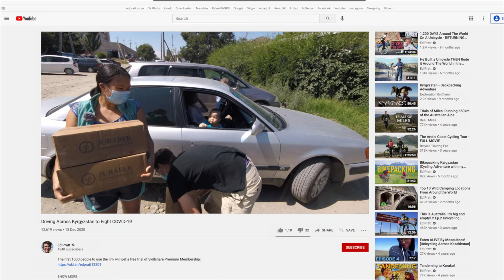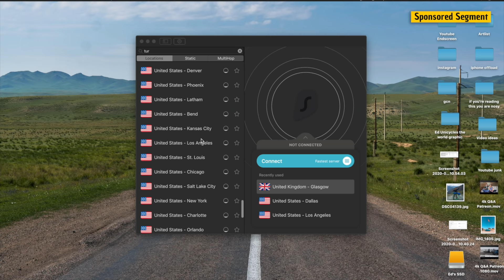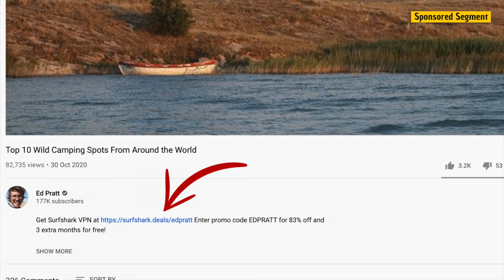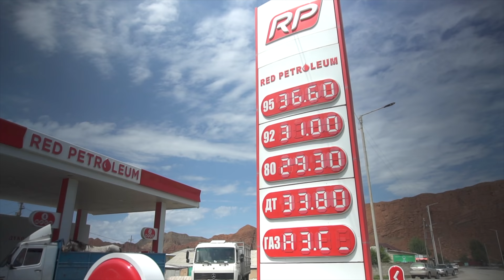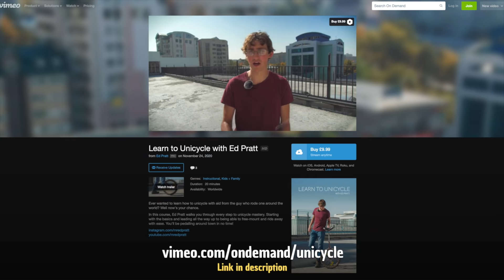7 Days CAR CAMPING in WILD Kyrgyzstan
Last summer I found myself driving across Kyrgyzstan with my girlfriend Aishola. We’d traveled the 300 miles from Bishkek with the goal delivering aid to the east of the country. Now with all the supplies dropped off we had 7 days left with the hire car. 7 days that we planned to fully utilise, taking the wiggly mountainous route back to Bishkek, and checking out anything and everything that took our fancy along the way. This would end up including the Alpine Lake of Son-Kul, Kumtor Gold Mine and ancient caravanserai Tash Rabat. So please join us in the video, on our week long car camping adventure through the spectacular countryside of Central Asia.

📽 VIDEO MAKING GEAR:
- Main Camera (UK)
- Main Camera (US)

- Drone (UK)
- Drone (US)

- GoPro (UK)
- GoPro (US)

- Microphone - Zoom H1 (UK)
- Microphone - Zoom H1 (US)

- Voiceover Mic (UK)
- Voiceover Mic (US)

- Editing SSD (UK)
- Editing SSD (US)

♫ ARTLIST MUSIC
Great Music Library for YouTube Vids (Get 2 extra months if you sign up with my link):

‘On the road’ by ANBR
‘Land called fantasy’ by Ziv Moran
‘Naptime’, ‘Possible water’, ’Good gravy’, ’Waltz’, ’Rendezvous’ and ’Leaf’ by David Benedict

♫ OTHER MUSIC
‘Cinnamon Clown’ and 'MILCH OHNE KUHTRÄNEN' by Crepes Sucette